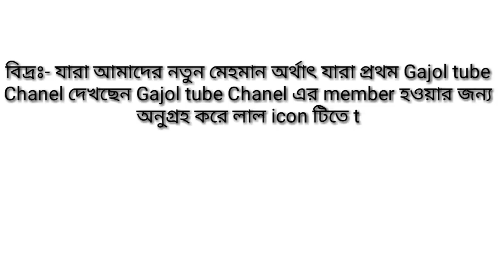S Nabab O moruvumir tota in Raghobpur school math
Student of MA habib...assalmu alikum orohmatullah in this video we have uploaded video aslam habib student sk nawab beautiful gajol full HD video gajol shooted for you thank you for watching please subscribe nd share to your friends and get more videos